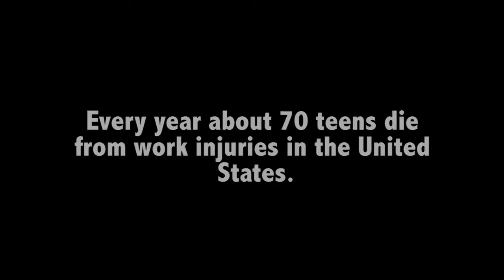Just start working